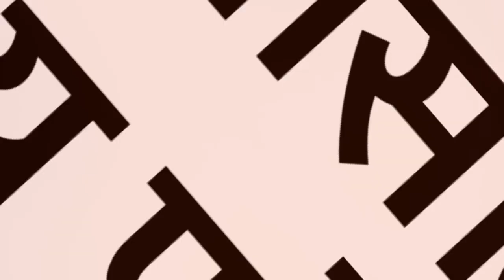नाबालिक किशोरी के अपहरण के बाद नगर में तनाव, बजरंगदल सहित कई संघठनों ने दिए कार्यवाही के लिये ज्ञापन